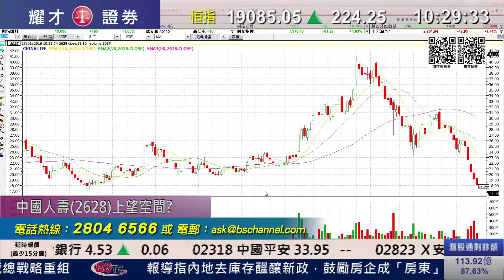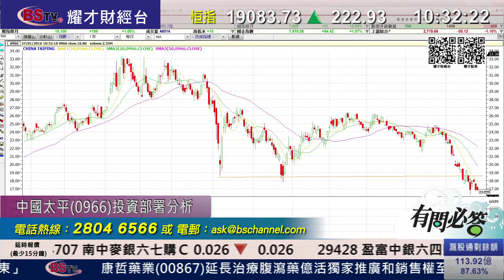耀才財經台 有問必答 李岸杰 陳偉聰﹣有問必答：2628、2318、0966